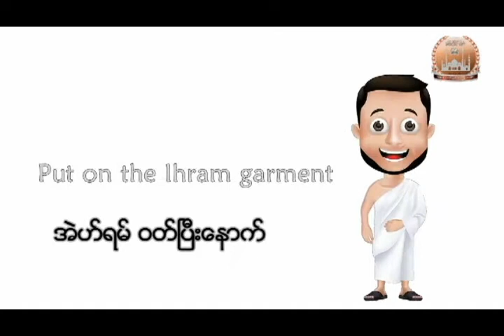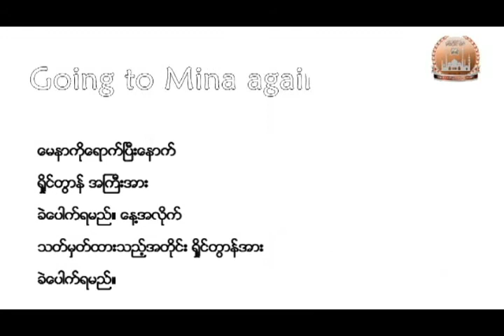၂၀၁၆ခုႏွစ္ ဟဂ်္ ျပဳလုပ္နည္းလမ္း ၫႊန္။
၂၀၁၆ခုႏွစ္ ဟဂ်္ ျပဳလုပ္နည္းလမ္း ၫႊန္။